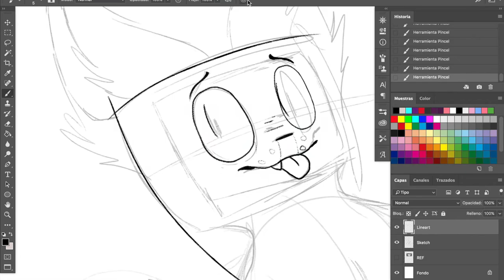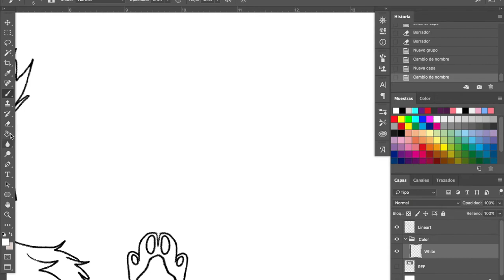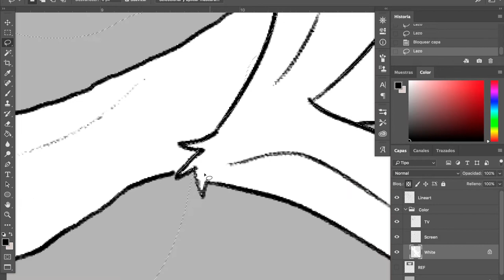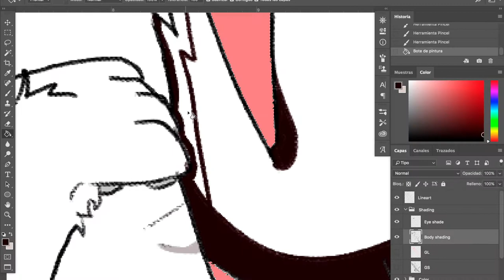[OLD] Lil' Screw - Gift for Screw the white cat - Speedpaint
A little gift that I made for my lovely friend Screw the white cat
I hope that you'd like it!

I use:
Photoshop CC 2017
QuickTime Player
iMovie
(sometimes) After effects CC 2017